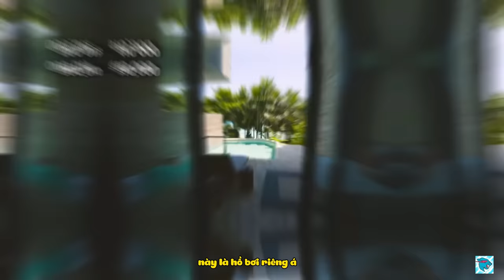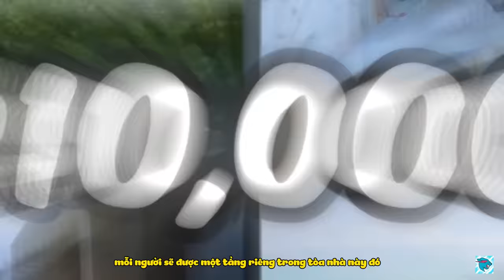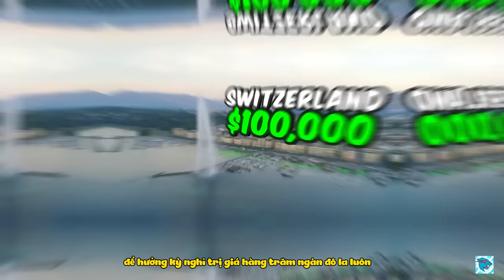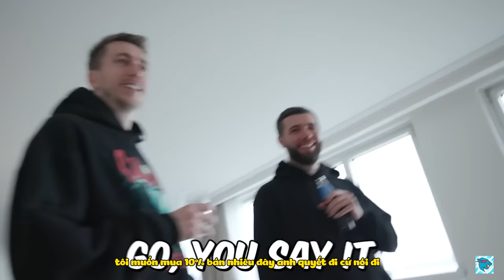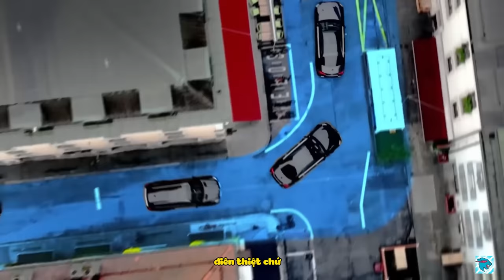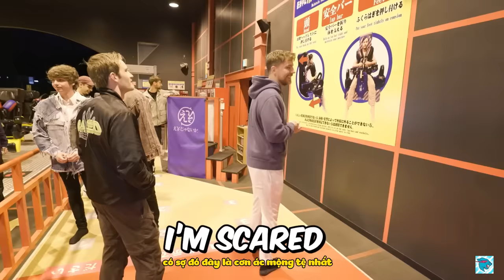"Kỳ Nghỉ Đắt Nhất Thế Giới Từ $1 - $250.000 Khiến Ai Cũng Bất Ngờ"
mrbeast pewdiepie Kỳ Nghỉ Từ $1 - $250.000 Vượt Tổng Thống Khiến Ai Cũng Bất Ngờ
Thanks